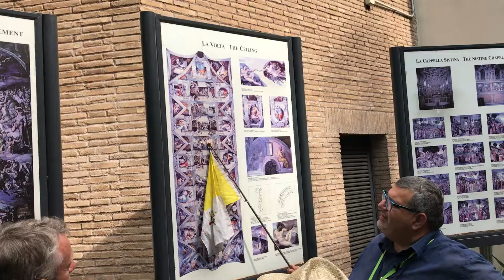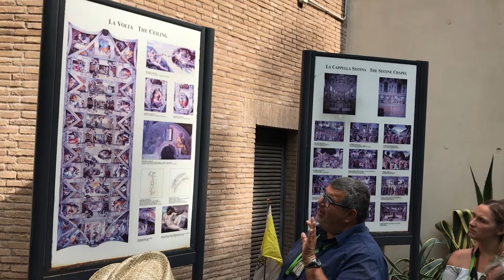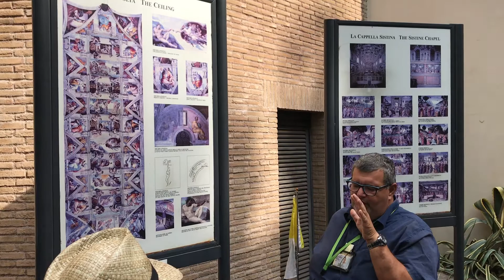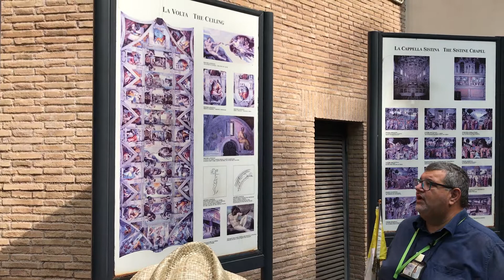Vatican city tour-Amazing guide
Thoroughly enjoyed the tour with artwork beyond my imagination. Michael Angelo, Buskini , artist with mind blowing work.